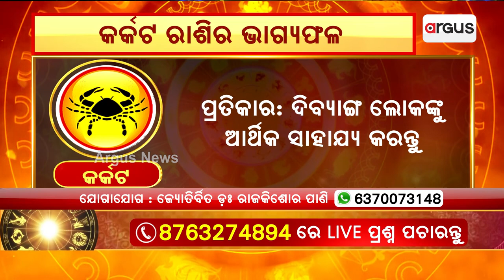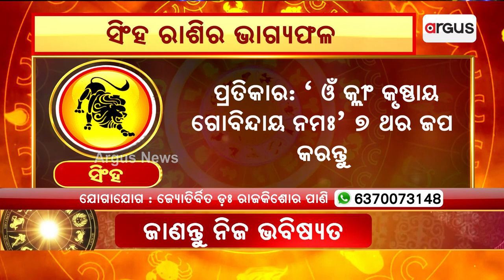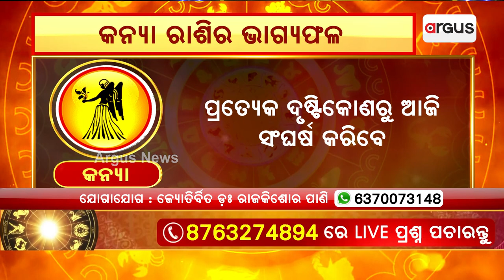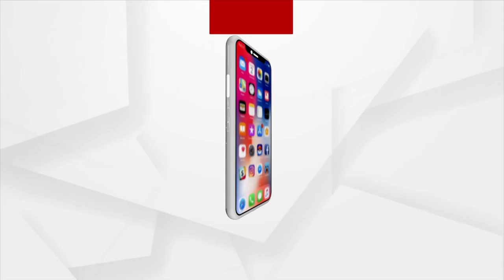28th July Horoscope | Aries To Virgo Astrology Prediction | Argus News